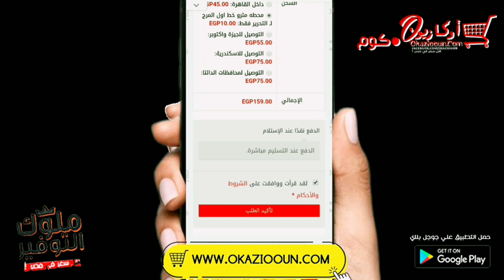A88 Earpads مراجعة ايربودز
رابط الشراء 🛒

بديل ايربود i99
الاصدار الاحدث بتعديلات قويه
سماعه بلوتوث جديده تعمل علي اي موبايل اندوريد او ايفون
تاتي مع بوكس شحن مميز بشاشة ديجتال لمعرفة نسبه شحن البوكس
البوكس يقوم بشحن السماعات اكتر من مره
البوكس يتم شحنه مره واحده و بعدها يشحن السماعات ثم يعاد شحنه
يفضل شحن البوكس بشاحن واحد امبير او لاب توب او كمبيوتر او باور بانك
لا ينصح بشحن البوكس بشاحن الموبايل نهائيا